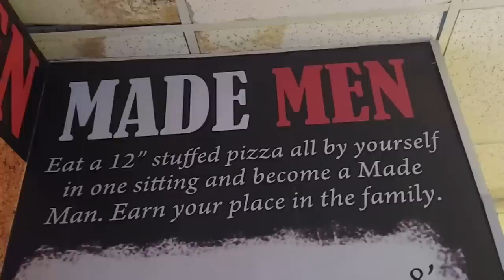TOMASINO'S MADE MEN PIZZA CHALLENGE - As Seen on BeardMeatsFood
1st of 4 Florida Challenges from my "As Seen On BeardMeatsFood Tour"  30 minutes to eat an overstuffed pizza.  If you finish the pizza in 30 minutes it is free, you become a "Made Man" and get a discount for life.  Can I join Beard and become a "Made Man".

Instagram:  @Notorious_BOB  Facebook: @RealNotoriousBOB  Twitter:  @Notorious_BOB

Bob Shoudt
Notorious B.O.B.
Notorious B.O.B
Notorious BOB
Bob eats
Bob the eater
Bob Comida
Eat Bob
BOB vs
orlando florida
pizza in orlando
places to eat in orlando